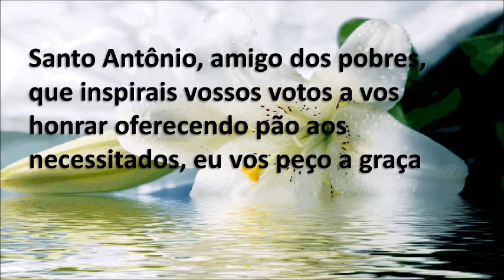Oração a Santo Antônio para que nunca falte o pão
Santo Antonio, amigo dos pobres, que inspirais vossos devotos a vos honrar oferecendo pão aos necessitados, eu vos peço a graça de que nunca falte o pão à nossa mesa, ganho com trabalho digno e justo.

Eu vos prometo, de minha parte, olhar sempre com carinho pelos mais necessitados, oferecendo um pouco do pão que tenho à minha mesa.

Sobretudo, ajudai-nos a buscar sempre o Pão vivo que desceu do céu, que é o próprio Jesus Cristo na Eucaristia, verdadeiro alimento para a
vida eterna. Vós, que tantas vezes o tivestes em vossas mãos e aos outros o distribuístes com piedade, fazei que também nós nos
aproximemos com amor deste Pão da vida.
Amém.

Você pode usar a  música e o vídeo sem se preocupar com correspondências de ID de conteúdo  📭   ou reivindicações de direitos autorais.🎶